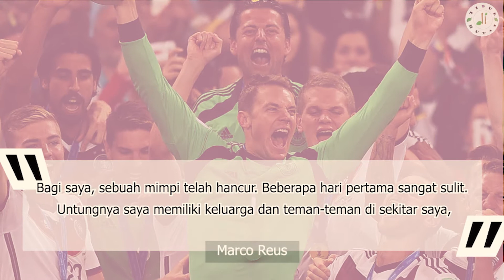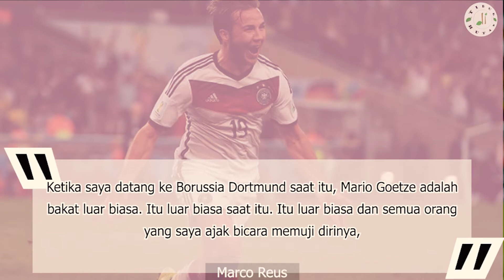REUS SIAL JELANG PIALA DUNIA! Absen Piala Dunia 2014, Marco Reus Kembali Cedera Piala Dunia 2022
Sudah menjadi keinginan setiap pesepakbola untuk bisa bermain di tim nasional dan merumput di di Piala Dunia. Tapi, Marco Reus harus menerima kenyataan pahit dua kali cedera parah sebelum Piala Dunia digelar. Pertama, jelang Piala Dunia 2014. Kedua, jelang Piala Dunia 2022.